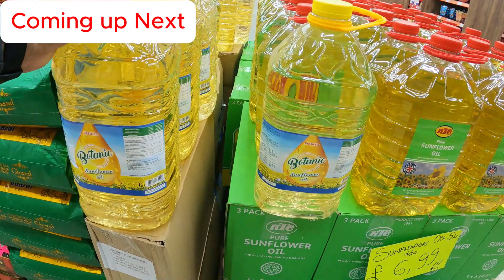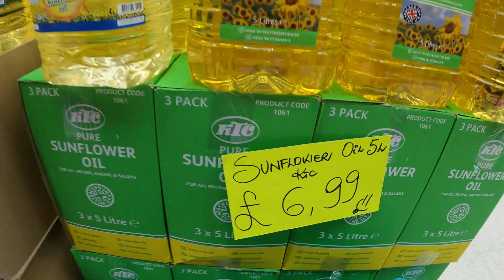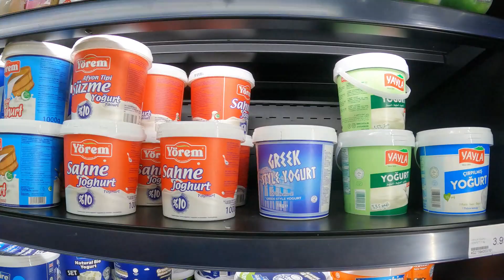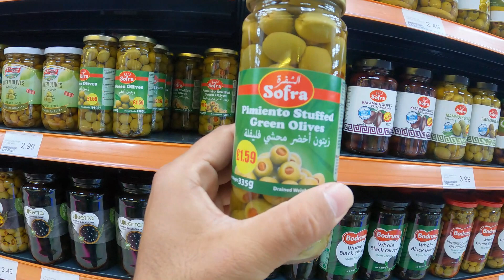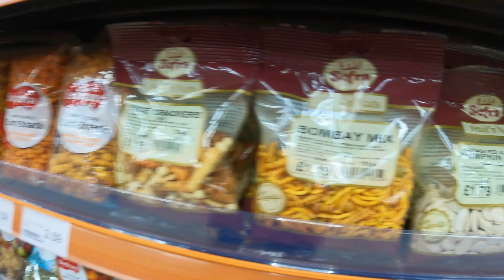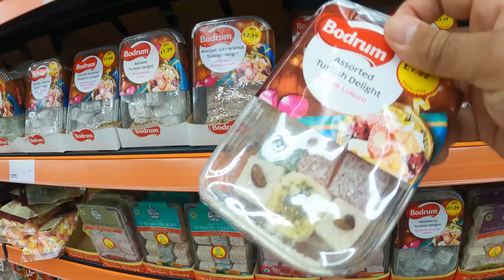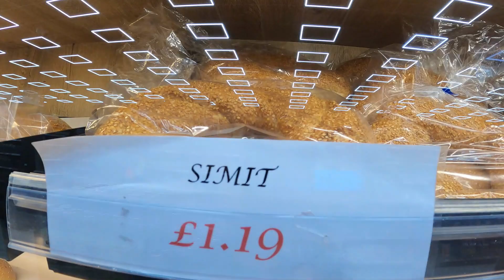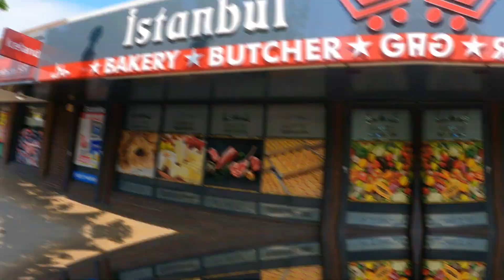Exploring Istanbul Supermarket in Manchester | Turkish Delights, Spices, Baklava, Asian grocery etc.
Join me on a fascinating tour of the Istanbul Supermarket located in Cheethamhill, Manchester! This hidden gem offers a wide range of grocery products from around the world, with a special focus on Turkish food items. From mouth-watering baklava and Turkish delight to an impressive selection of spices and snacks, this supermarket has it all. Don't miss the amazing bakery section featuring fresh naans and other traditional Turkish treats.In this vlog, you'll discover:A variety of international grocery productsAuthentic Turkish sweets like baklava and Turkish delightAn extensive range of spices and snacksThe unique offerings of the supermarket's bakeryWhether you're a food enthusiast or simply curious about Turkish cuisine, this vlog will give you a taste of the rich culinary culture available at Istanbul Supermarket.📍 Location: Cheethamhill, Manchester, UK
🍽️ Specialties: Turkish Sweets, Spices, Snacks, Fresh Naans